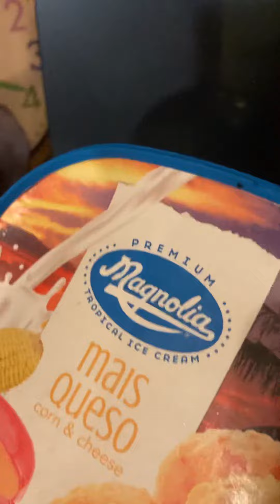Queso Mango 🥭 Ice cream 🍨 shake